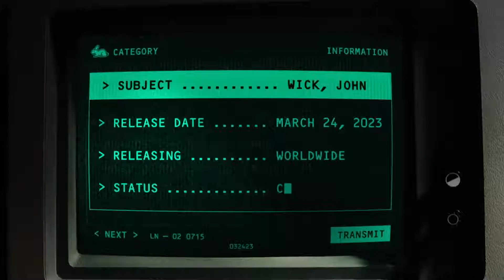NEW MOVIE TRAILERS 2022 Best Of The Year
NEW MOVIE TRAILERS 2022 (Official)

For Movie News, Spoilers & Leaks:
Guest Writers, Sponsorships, and Guest posts are welcome in this channel